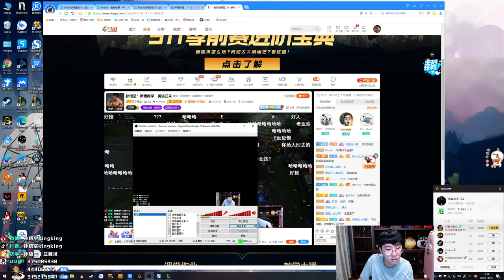【猴哥】蘭林漢悟空：亞索VS厄加特 國服 你的這波操作給直播間都看懵了（20201116P8）